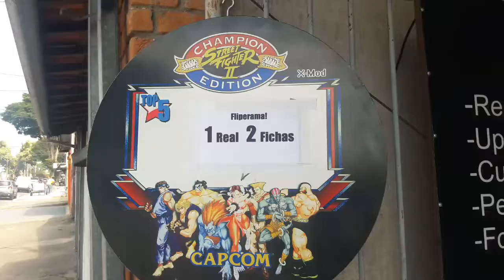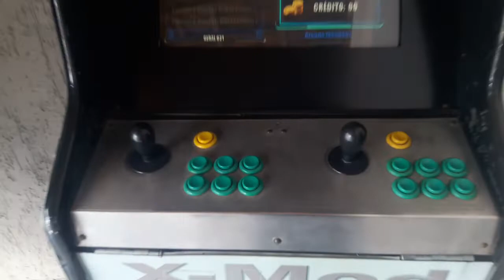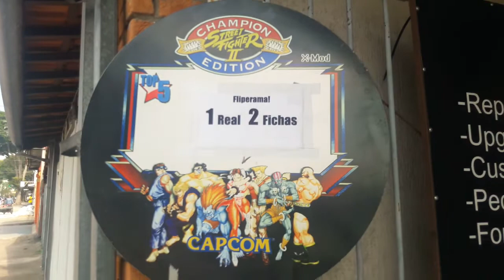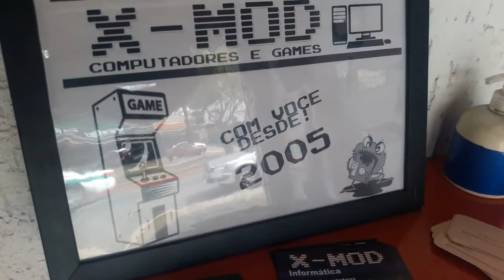ACHEI UMA CASA DE ARCADES FUNCIONANDO!!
EAE PESSOAL, QUERO MOSTRAR A VOCÊS UMA CASA DE ARCADES QUE ACHEI POR ACASO EM UM DE MEUS PASSEIOS!!